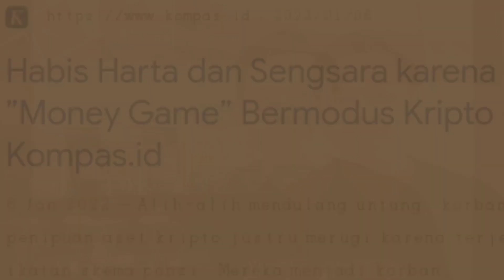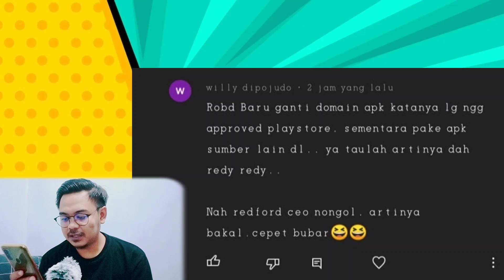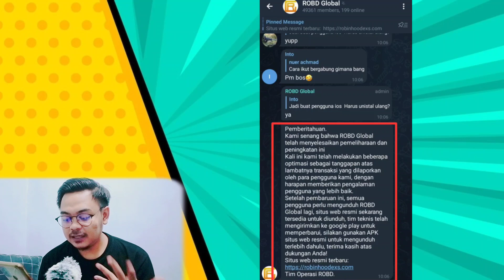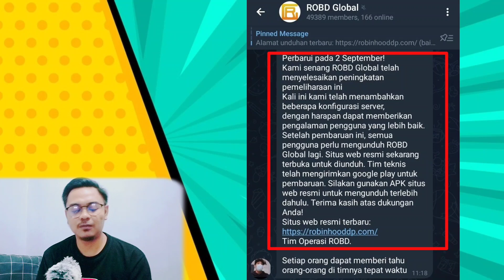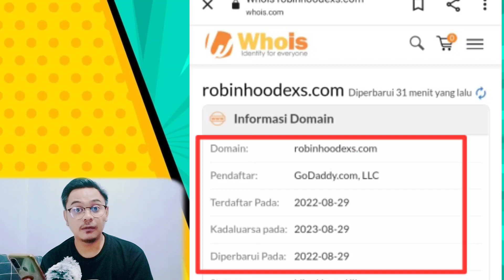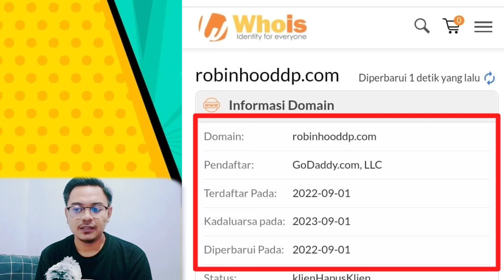ROBD GLOBAL Ganti Website Agar Tak Seperti Redford Trading yang Sudah Masuk Entitas Ilegal SWI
ROBD GLOBAL Ganti Website Menghindari SWI Agar Tak Seperti Redford yang Sudah Masuk Entitas Ilegal.

ROBD GLOBAL atau Robinhood Global itu apa?

ROBD GLOBAL atau Robinhood Global adalah aplikasi trading yg sedang dipuja para membernya sebagai aplikasi trading terbaik, tapi para trdaer sejati jarang yang menggunanakannya bahkan namanya saja asing di telinga mereka. Aplikasi ini menawarkan pertukaran blokchain yang profitnya menggiurkan serta terdapat rabat komisi ber-generasi 123 bahkan sampai 456 yang didapat dari biaya transaksi downline (member bawahan). Dan yang paling fenomenal jika anda mau menjadi kepala/ketua tim ROBD anda akan digaji 300rb sampai 4,8jt berupa komisi dari persentase top up/deposit downline (member bawahan) anda. Marketing plannya menjurus ke money game skema ponzi.